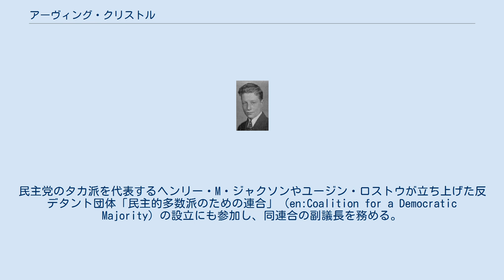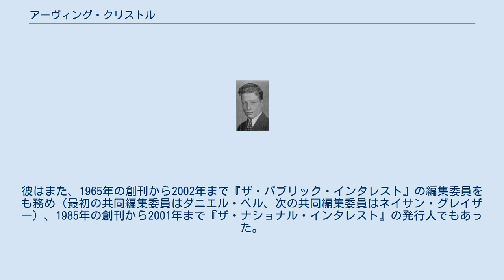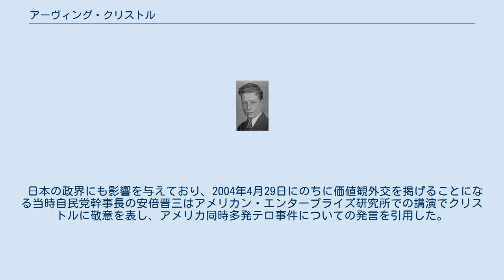アーヴィング・クリストル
アーヴィング・クリストル（英: Irving Kristol、1920年1月22日 - 2009年9月18日）は、米国の文芸批評家。
ネオコンのゴッドファーザーと呼ばれた。
2002年7月、ジョージ・ウォーカー・ブッシュ大統領から大統領自由勲章を授けられた。
 妻ガートルード・ヒメルファーブは、保守系の歴史家でニューヨーク市立大学大学院名誉教授。
息子のウィリアム・クリストル（ビル・クリストル）もネオコンの代表的存在であり、レーガン政権ではベネット教育長官の、ジョージ・H・W・ブッシュ政権ではクエール副大統領のそれぞれ首席補佐官を務めた。
 ニューヨーク市ブルックリンにて正統派ユダヤ教徒の家庭に生まれ、バル・ミツワーを受ける。
しかしながら、彼は自身の思想をユダヤ教と無関係と主張している。
ニューヨーク市立大学シティカレッジ (CCNY) 在学中にトロツキストとして活動する。
1940年に同大学から歴史学の学士号を取得して卒業。
在学中、トロツキストの集会でガートルード・ヒメルファーブと知り合い、1942年1月18日に彼女と結婚。
1940年に第四インターナショナルのメンバーだったことを「誇りに思っている」と書いたのは1983年のことだった。
第二次大戦中は、1941年から1944年まで機甲歩兵部隊の軍曹としてヨーロッパで従軍。
戦後は1年間マルセイユに駐留した。
 1947年から1952年まで『コメンタリー』誌の主筆を務め、英国発の文芸誌『エンカウンター』誌の創刊に参加すると共に、1953年から（1958年に友人で同じ文化自由会議のメンバーでもあるニューヨーク市立大学シティカレッジの同級生メルヴィン・J・ラスキーに地位を譲るまで）同誌の編集者を務める。
1959年から1960年まで『レポーター』の編集者、1961年から1969年までベーシック・ブックス出版社の取締役副社長。
1969年から1988年までニューヨーク大学経営大学院教授として社会思想を講義。
民主党のタカ派を代表するヘンリー・M・ジャクソンやユージン・ロストウが立ち上げた反デタント団体「民主的多数派のための連合」（en:Coalition for a Democratic Majority）の設立にも参加し、同連合の副議長を務める。
1988年から保守系シンクタンクアメリカン・エンタープライズ研究所のジョン・M・オーリン記念上席研究員。
これらの地位や言論活動を通じてネオコン運動を軌道に乗せ、軍事費増強と国外派兵の他、サプライサイド経済学に基づく減税、インテリジェント・デザインによる宗教的価値観の復興、米国憲法修正第1項（「言論の自由」条項）に保障された権利の縮小解釈 を主張した。
 クリストルは、政治や文化を扱う言論誌『ザ・パブリック・インタレスト』や、国際関係論を扱う言論誌『ザ・ナショナル・インタレスト』を創刊した。
彼はまた、1965年の創刊から2002年まで『ザ・パブリック・インタレスト』の編集委員をも務め（最初の共同編集委員はダニエル・ベル、次の共同編集委員はネイサン・グレイザー）、1985年の創刊から2001年まで『ザ・ナショナル・インタレスト』の発行人でもあった。
 1988年からアメリカン・エンタープライズ研究所の上席研究員。
1972年から外交問題評議会の終身会員。
『ウォールストリート・ジャーナル』寄稿者委員会会員ならびにナショナルアフェアーズ社会長。
 ネオコン（新保守主義者）を自称した初めての人物とされ、クリストルは「記憶にある限り、私はいつも『ネオ』だった。ネオマルクシスト、ネオトロツキスト、ネオリベラル、ネオ保守主義者。ネオトロツキストやネオマルクシストだった時ですら、宗教上はネオ正統派だった。私は一生『ネオ』尽くしで終わることになるだろう」と自らを語っていた。
 日本の政界にも影響を与えており、2004年4月29日にのちに価値観外交を掲げることになる当時自民党幹事長の安倍晋三はアメリカン・エンタープライズ研究所での講演でクリストルに敬意を表し、アメリカ同時多発テロ事件についての発言を引用した。